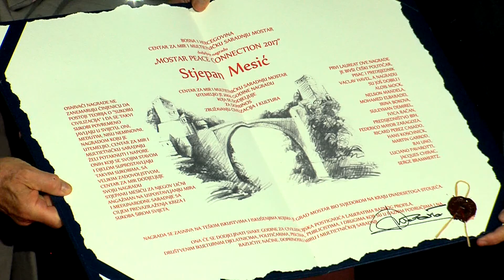MOSTAR NE ZABORAVLJA PRIJATELJE 14.07.2017.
Pod sloganom "Mostar ne zaboravlja svoje prijatelje" i uz prigodan program, Centar za mir i multietničku saradnju iz Mostara obilježio je večeras još jednu godišnjicu obnove Starog mosta i historijske jezgre pod okriljem UNESCO-a.
Međunarodna nagrada "Mostar Peace Connection 2017", dodijeljena je Stjepanu Mesiću, bivšem predsjedniku Republike Hrvatske.
Osim nagrade Stjepanu Mesiću, istu večer je dodjeljeno priznanje  Mimar mira. Priznanje je među ostalimuručeno mostarskom muftiji Salemu ef. Dedoviću, banjalučkom biskupu Franji Komarici te igumanu manastira Žitomislić Danilu Pavloviću. Priznanje Mimar mira posthumno je dodijeljeno i Aliji Isakoviću, Nijazu Durakoviću i Sulejmanu Rebcu.